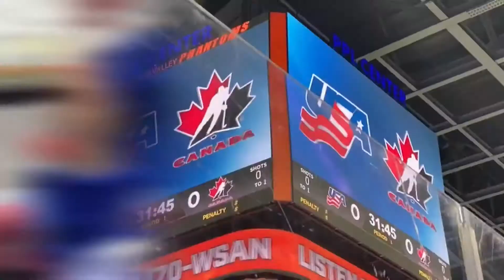Saulnier Siblings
The Saulnier family is brimming with hockey talent; sister Jill is an Olympic silver medalist and world champion for Team Canada while brother Brennan suits up for the Phantoms. With Team Canada in town to face Team USA and the Phantoms hosting Hartford, it was a prime opportunity for the Saulnier family to travel down from Nova Scotia and visit the PPL Center.